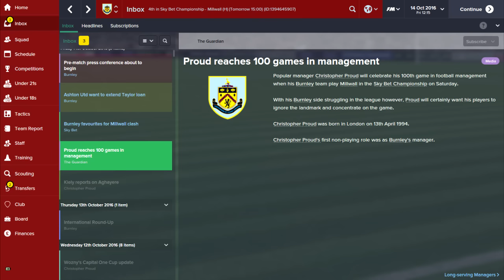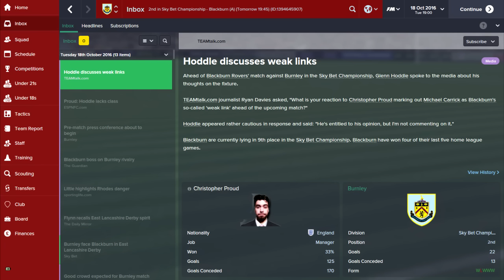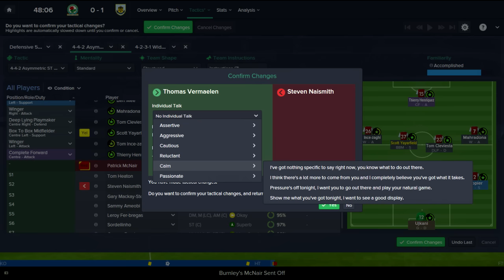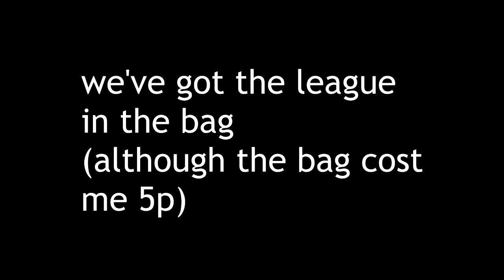ATTEMPTING NOT TO GET SACKED S3 - EPISODE #7 - THIS IS NOT REAL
What is going on? I don't feel safe any more.